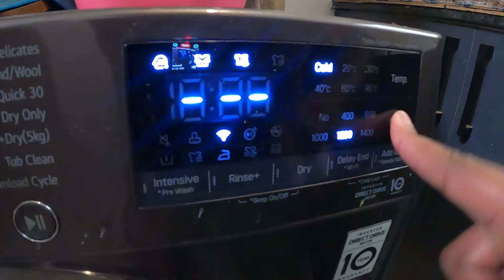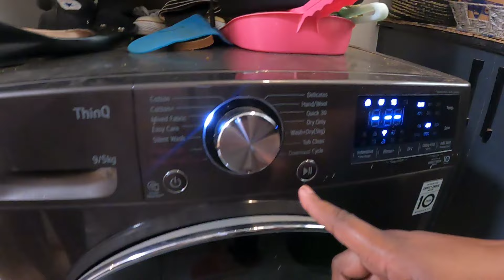Spend A Weekend With Us|Swimming +Doing Laundry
Spend A weekend with us
in today's video you spend a weekend with us.My family cane to see me.we were full house.@KemuntoBear came bearing gifts after that we went for swimming.

@Kemunto Bear
@Mona Afrika

FAQS:
Nationality:Kenyan
Camera:GoPro Hero 9
Editor:Power Director